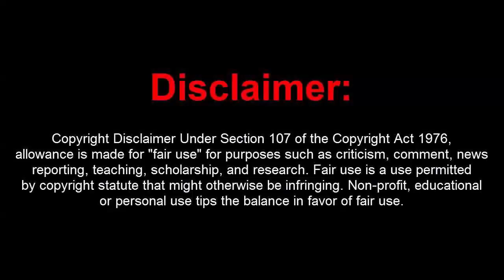GTA 5 Online 1.41 Gradient Menu w/ Money Drop+ Recovery (Undetected)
[DOWNLOADS]

STEAM VERSION && SOCIAL CLUB VERSION:
**Mod Menu:

[CREATOR: sinfool#2522 ]

Controls:
* = OPEN

[MUSIC]